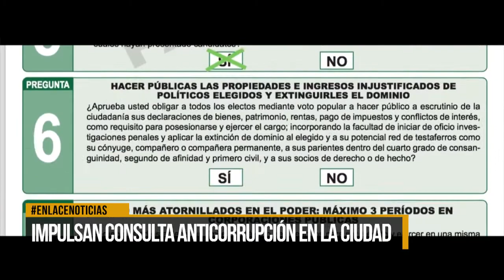Impulsan consulta anticorrupción en la ciudad